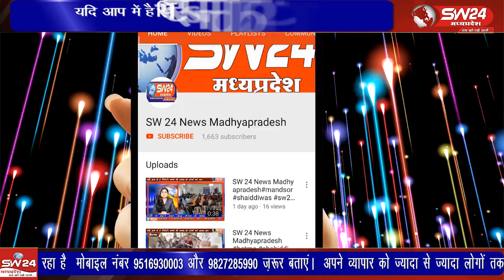खरगोन की सेंगावा में 108 एम्बुलेंस की दयनीय स्थिति, स्वास्थ्य सेवा पर सवाल!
खरगोन जिले की आदिवासी तहसील सेंगावा में स्वास्थ्य सेवाएं चिंताजनक स्थिति में हैं। हाल ही में, एक मरीज को सांप के काटने के बाद सामुदायिक स्वास्थ्य केंद्र लाया गया, लेकिन 108 एम्बुलेंस का संपर्क नहीं हुआ। मजबूरन परिजनों ने निजी वाहन से मरीज को अस्पताल पहुंचाया, जिससे आर्थिक बोझ बढ़ा। 108 एम्बुलेंस सामुदायिक स्वास्थ्य केंद्र पर खड़ी थी और उसकी हालत भी दयनीय थी। एम्बुलेंस चालक ने गड्ढे भरे टायरों की समस्या उठाई। क्षेत्रीय जनप्रतिनिधि और अधिकारी मौन हैं। सेगांव से भूपेंद्र अग्रवाल की रिर्पोट